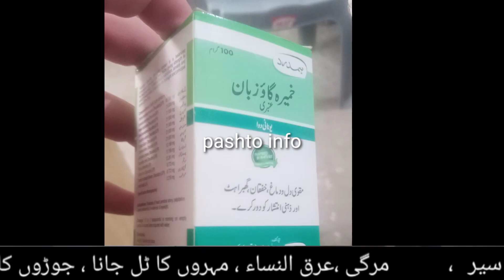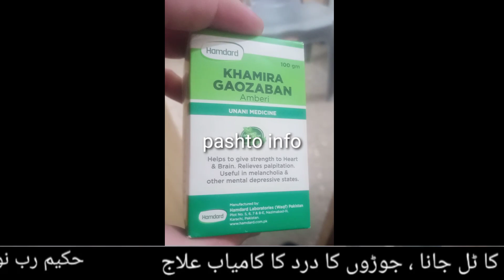khazi sara kolo waht ki badan rapida Ao yara ratla || pashto info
hi viewers,
Welcome here in our channel.Hope you like our videos.Thanks for your support❤

السلام علیکم

 My name is Hakem.
In this channel we provide pashto videos about home information,pashto latest news,pathan girl info and other pashto info videos.
 The purpose of this channel is to provide you accurate information.

میرا نام حکیم ہے
اس چینل کا مقصد آپ کو تازہ ترین خبروں کے حوالے سے صحیح معلومات فراہم کرنا ہے۔
چینل کو سبسکرائب ضرور کریں۔

Hakeem (OWNER)
Pashto info